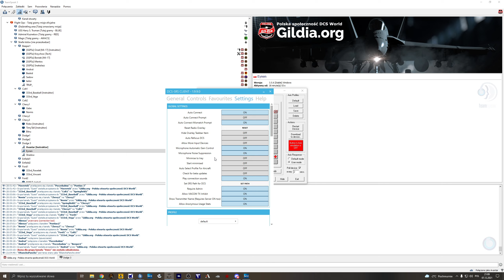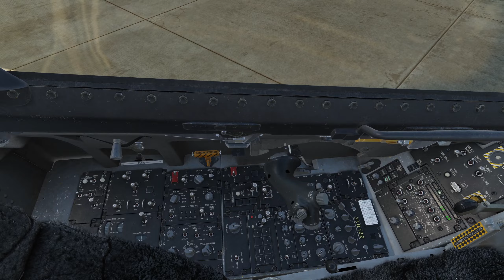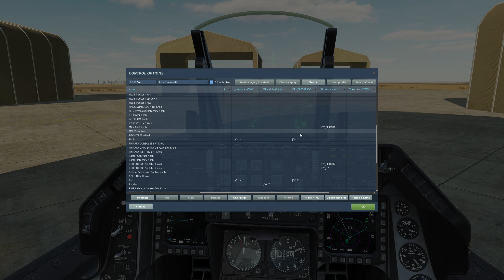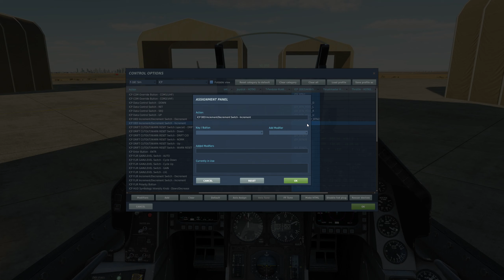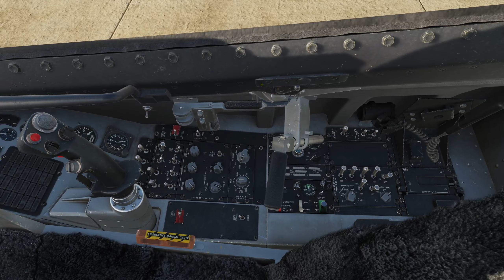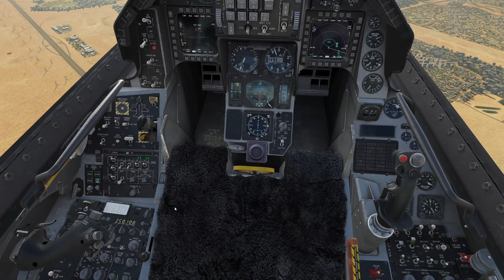OPERATION: LAST CHANCE (Ford 8-3)